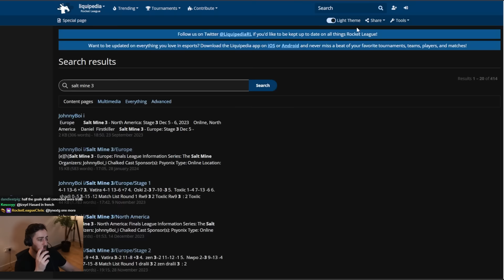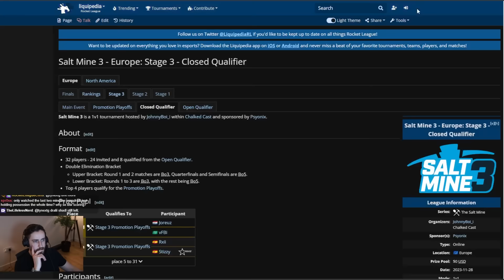This Player Broke the World Record for Time Wasting in 1v1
Dralii  vs Gramma | 20 Minute 1v1 Bo1 | Madness

Yes this was streamed a long time ago, was johnny wrong about anything that has happened since?